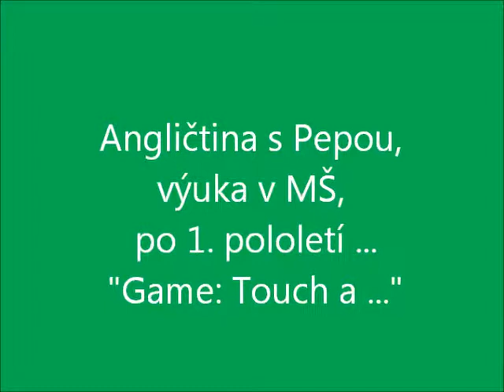ANGsPepou, výuka v MŠ, po 1 pol Game